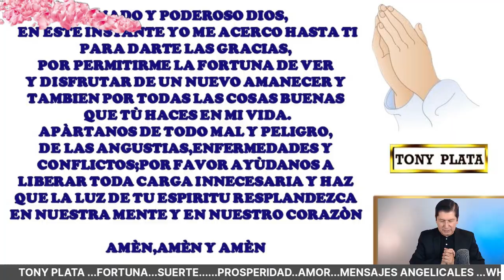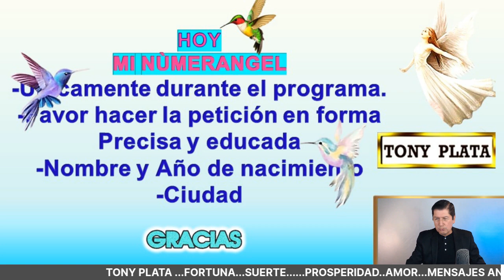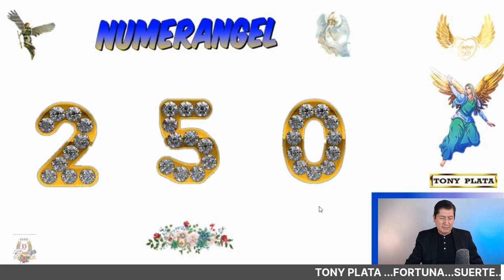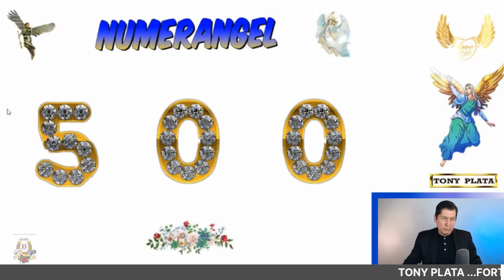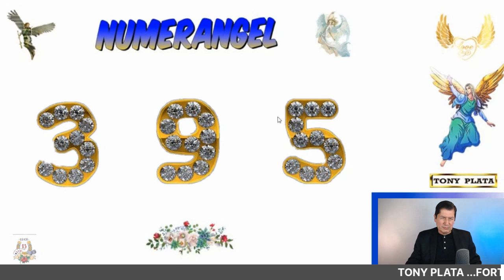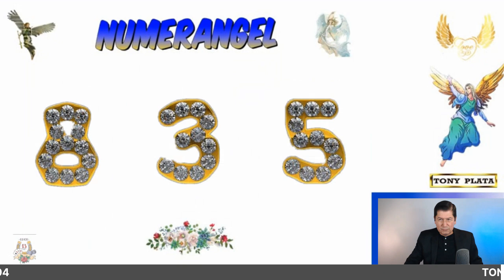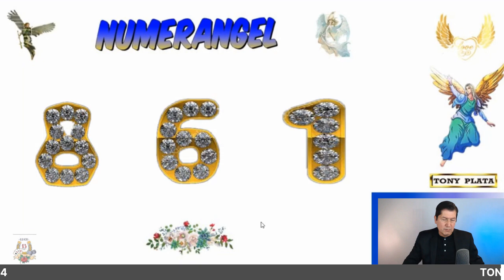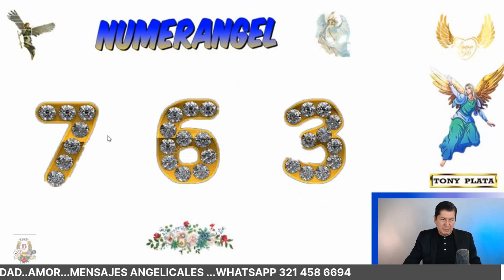NÚMEROS GANADORES para HOY 14 JULIO /TONY PLATA 🧚‍♀️ LOTERIAS JULIO 14/7/2023🧚‍♀️ CHANCE..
NÚMEROS GANADORES PARA HOY 14 JULIO /TONY PLATA LOTERIAS JULIO 2023🧚‍♀️🧚‍♀️🧚‍♀️ CHANCE.PARA GANAR EN LOS SORTEOS DEL CHANCE Y LAS LOTERIAS DE COLOMBIA.NÚMEROS GANADORES PARA HOY 14 JULIO DE 2023, PARA SALIR GANADORES EN LOS SORTEOS DE LAS LOTERÍAS Y CHANCES DE COLOMBIA,HORÓSCOPO DE LAS HADAS Y HORÓSCOPO DE LOS GNOMOS.NÚMEROS GANADORES PARA HOY PARA GANAR EN LOS SORTEOS DE LOS CHANCES ,BALOTO Y LAS LOTERÍAS DE COLOMBIA Y REPUBLICA DOMINICANA , ,RESULTADOS DE LOS SORTEOS ,HORÓSCOPO DE LOS GNOMOS Y HORÓSCOPO DE LAS HADAS🍀🍀🍀⭐🌟🧚‍♀️NÚMEROS ACERTADOS DE JULIO DE 2023 ⭐🌟🧚‍♀️TONY PLATA. florida lottery loteria quini 6 javis predice , numeros para hoy numero para hoy, números fuertes para hoy ,numero,profesor salomon, Janin farias,janin..Republica ..Dominicana. mejor numerologo de colombia.

NÚMEROS GANADORES PARA HOY 14 JULIO /TONY PLATA  LOTERIAS 14  JULIO 2023🧚‍♀️🧚‍♀️🧚‍♀️ CHANCE.

alexander cardini
HOY JULIO 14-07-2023 Wandy Loterias
PREMIOS 💰 HOY  VIERNES 14 /07/2023 - TONY NÚMEROS PARA VIERNES 14 / JULIO 2023
NÚMEROS PARA HOY JULIO 14  del 2023 sandro loto